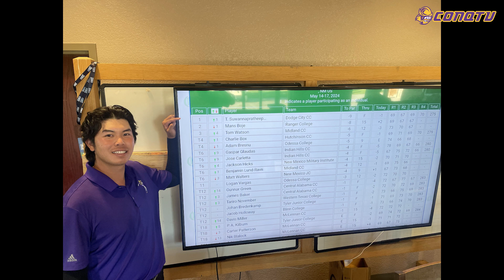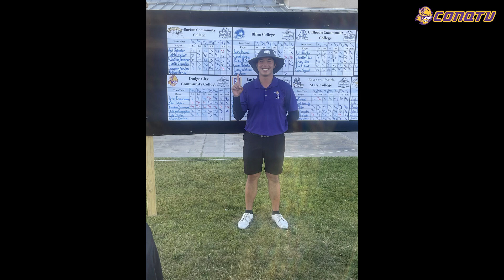2024 NJCAA DI National Champion Dodge City CC Men's Golfer, Thanaphon Suwannapratheep Interview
Interview with 2024 NJCAA DI National Champion Dodge City CC Men's Golfer, Thanaphon Suwannapratheep